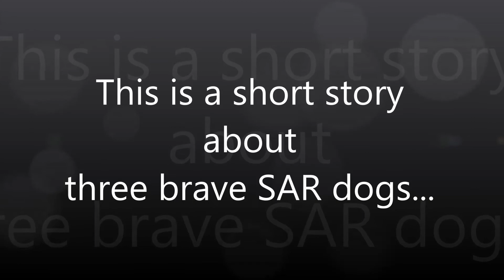Novo mesto Lynn, Brynn, Ris